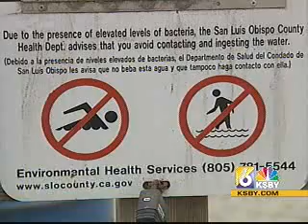Sewer spill in San Luis Obispo prompts warning in Avila Beach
One thousand gallons of raw sewage spill in San Luis Obispo. The Public Health Department says the sewage was discovered early this morning, coming out of a manhole on California Boulevard.
The spill was caused by a blocked sewer line on California Boulevard. But, the effects of that blockage can still be seen from miles away.

Environmental Health Officers have posted signs warning people to stay out of the water at Avila Beach.

Environmental Health Specialist, Aaron LaBarre says, "Raw sewage contains pathogens that would be injurious to the public health", to that, Arroyo Grande resident, Jamie Tyler says, "That's kind of scary cause you really don't know what you can contract if you go out into the water. That's kind of scary."